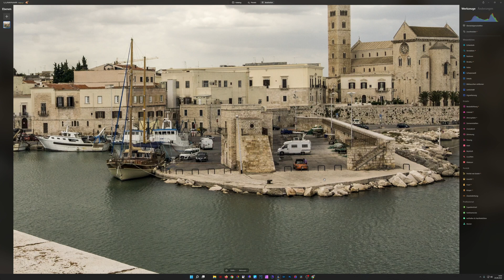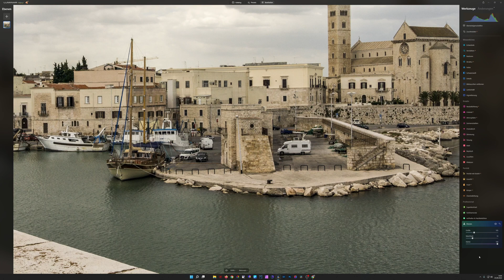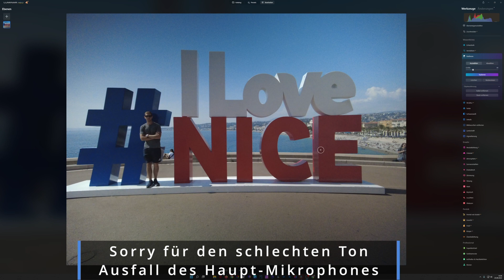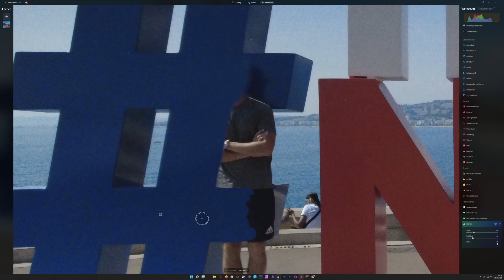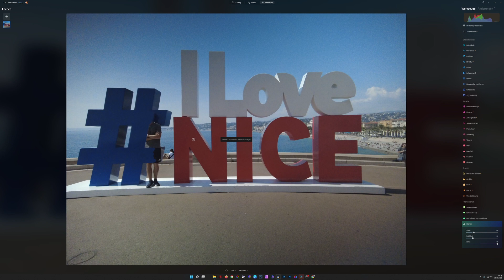Luminar NEO 1.4.0 - Wozu brauche ich eigentlich das Klonen-Tool wirklich?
Wozu brauche ich eigentlich das Klonen-Tool wirklich? Grundsätzlich dort, wo radieren oder Kabel entfernen versagen oder wo ich Dingen kopieren möchte.

Dieses Video aus dem Bereich Bildbearbeitung beschäftigt sich mit den Skylum-Produkten Luminar NEO und Luminar AI. Ich versuche hier meine Erfahrungen mit den Produkten in einfachster Weise weiter zu geben.

Über mich
Vormals bekannt als thefineartportrait. Physiker, Marketeer und lange Zeit professioneller Fotograf und Videograf.

- keine Geschäftsbeziehungen zu Herstellern. Vollkommene Unabhängigkeit, was nicht mehr normal ist.
- keine Zielsetzung mit Youtube Geld zu verdienen. Was zu klaren Worten führt.

Ich versuche nun im Ruhestand die Erfahrung von über 50 Jahren Fotografie in Form von Tutorials weiter zu geben. Tutorials in den Themen:

- Portraitfotografie
- Beautyfotografie
- Fashionfotografie
- Reisefotografie
- Produktfotografie
- Bildbearbeitung